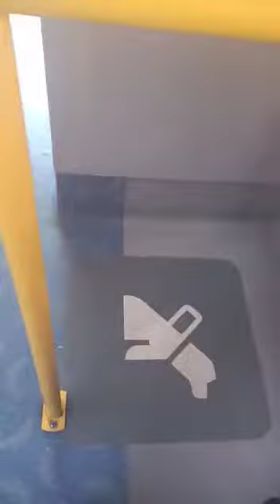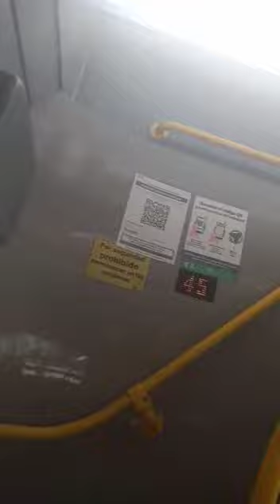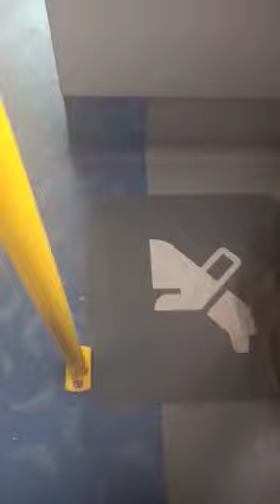Alexander Dennis Bus 3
Metrobús CDMX línea 7. El Racismo de Reino Unido 🇬🇧 manda la basura 🗑 America. Un engaño en los asientos 💺 cómodos. Esto seguro le espera a Los Angeles cuando salgan los autobuses 🚌 mediocres de double piso comprados en Reino Unido. Parte 3